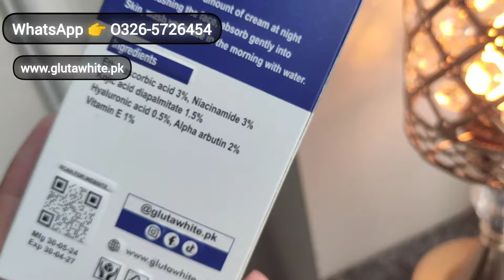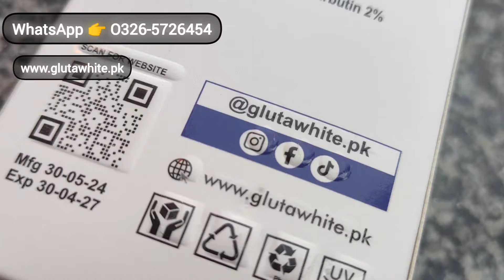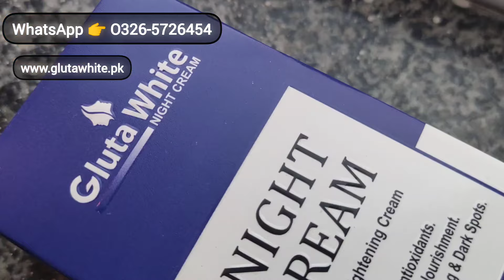Gluta White Cream Price | Skin Whitening Night tube Cream Review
Gluta White Night Cream Price | Skin Whitening Night tube Cream for Brightening

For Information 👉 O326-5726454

Gluta white night cream tube is a skincare product with active skin lightening ingredients like Kojic acid, alpha arbutin and niacinamide. With a few weeks of use it gives flawless beauty.